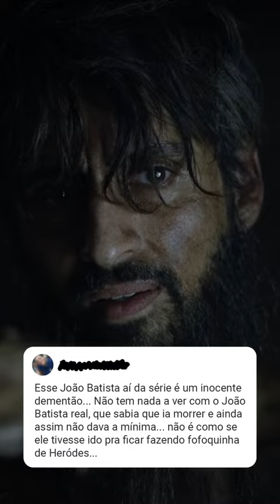João Batista prefere não comentar…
Apoie The Chosen fazendo uma doação para a Fundação Come

Assista mais!

"Acostume-se com o diferente."